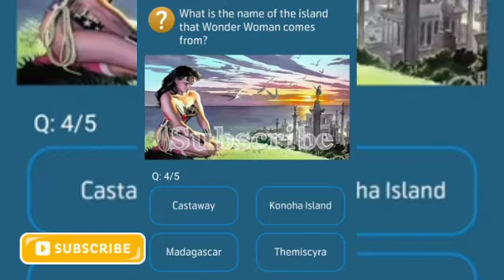What is the real name of Cyclops from the X-Men series?